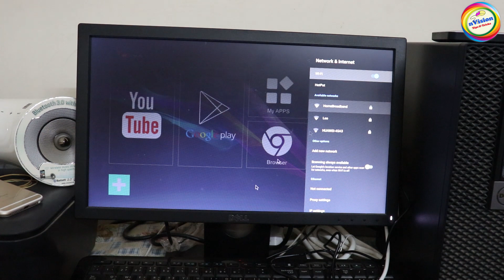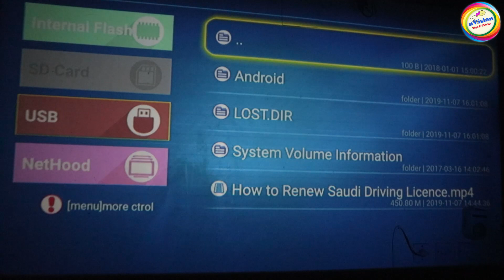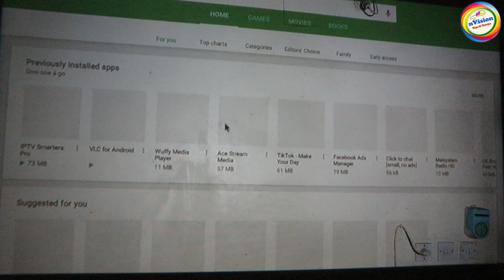H96 android box 4K review ||നിങ്ങളുടെ പഴയ Tv സ്മാർട്ട് ആക്കാം